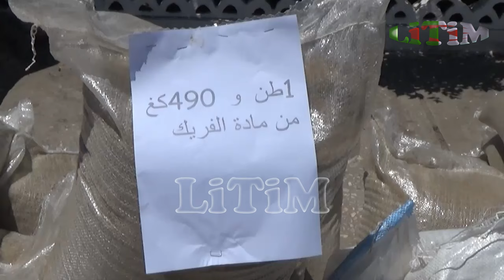شاهد أمن دائرة الحجار بعنابة يحجز مواد غذائية و يوقف تاجر مخالف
عنابة
أمن دائرة الحجار يحجز مواد غذائية واسعة الاستهلاك
في اطار محاربة الممارسات والنشاطات التجارية غير القانونية نجح اعوان الشرطة العاملين بأمن دائرة الحجار التابع لأمن ولاية عنابة في توقيف تاجر صادر في حقه امر بغلق محله وتعليق نشاطه التجاري الامر الذي جعل عناصر الشرطة تترصد التاجر مما مكنها من توقيفه متلبسا بممارسة نشاطه التجاري بصورة عادية وهو ما يمنعه القانون كما قامت ذات العناصر الامنية بحجز المواد الغذائية الموجودة داخل المحل وتحويلها الى مقرها وفتح تحقيق في القضية

تصريح / الملازم الأول للشرطة رئيس مصلحة الأمن العمومي بأمن دائرة الحجار
تغطية/ جمال ليتيم